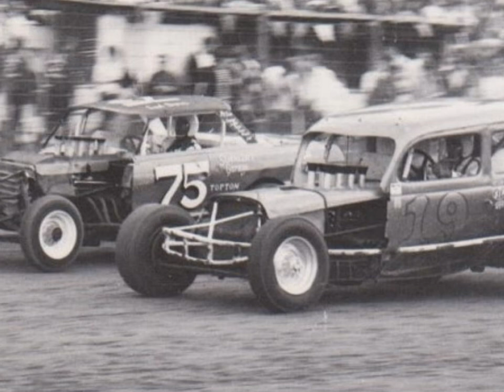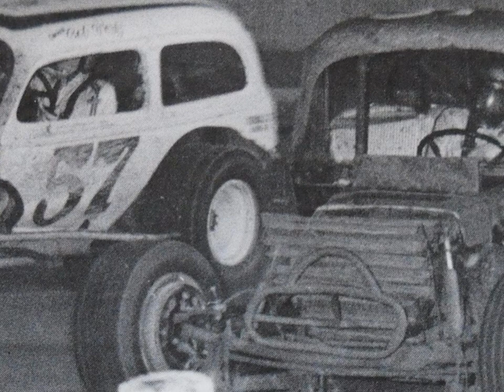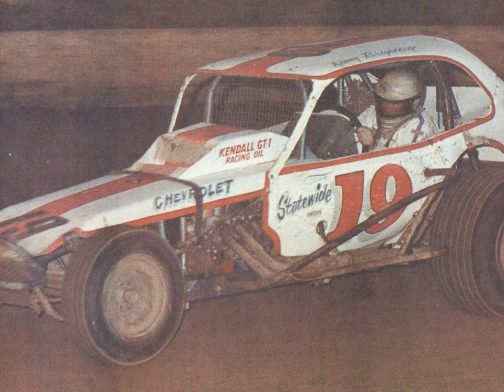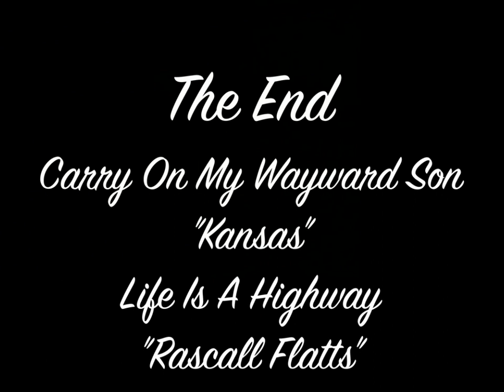Kenny Brightbill Hall Of Fame 2015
Put some of my Kenny Brightbill photos in a tribute video. Enjoy!!